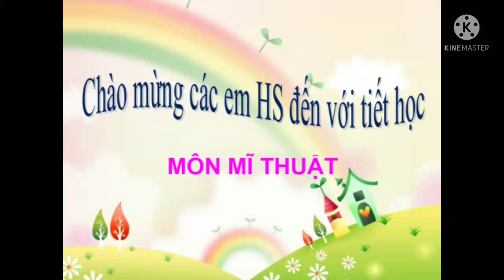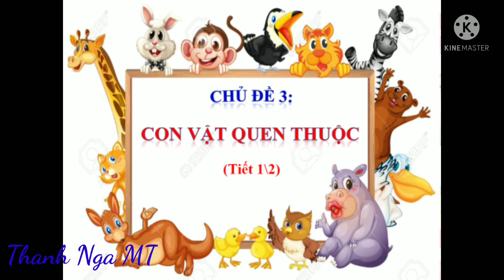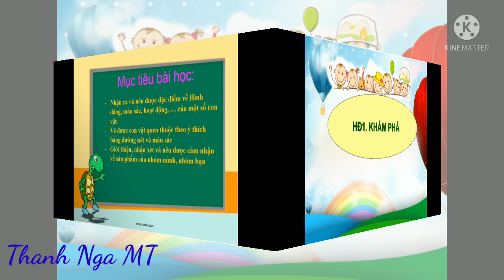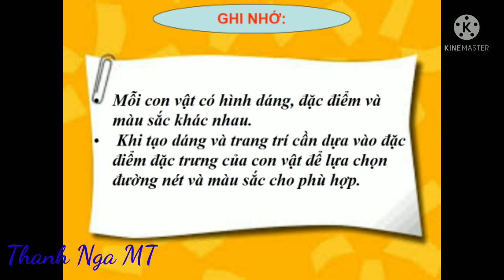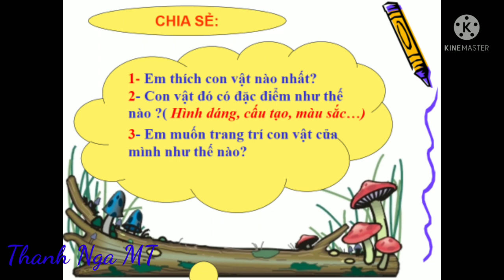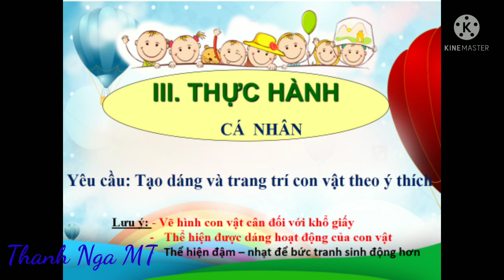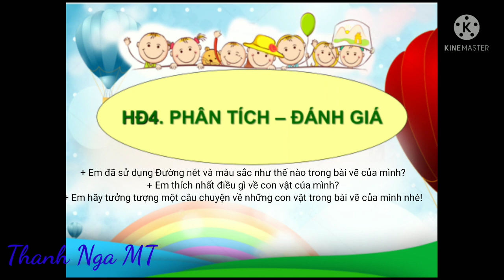MT3- CĐ3: Con vật quen thuộc ( sách Đan mạch)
- Muốn vẽ con vật nào thì các con hãy tạm dừng video ở hình hướng dẫn đó để mình vẽ theo nhé